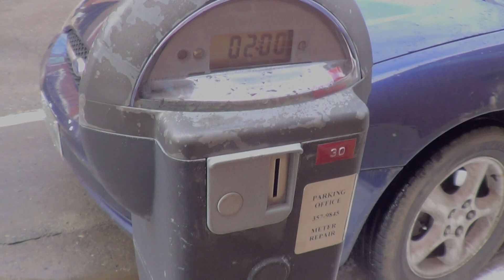2014 03 22 Robin Hooding Keene x001